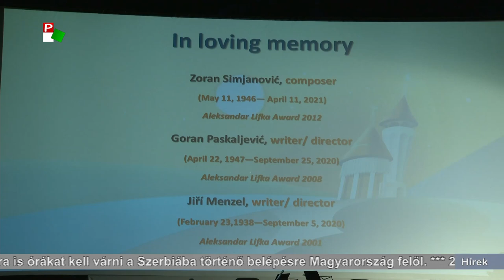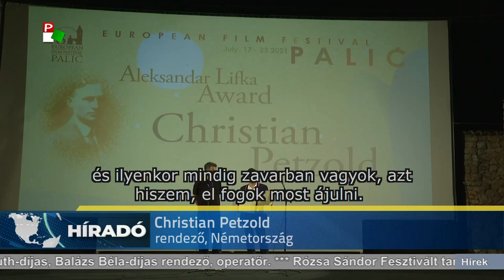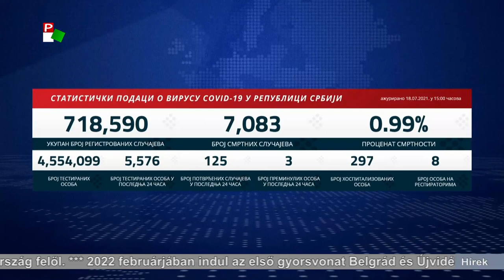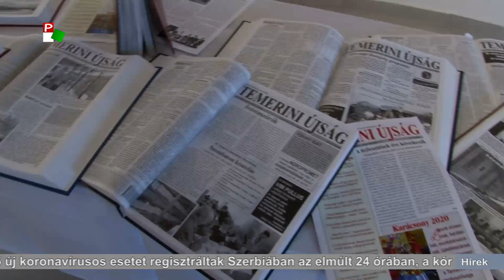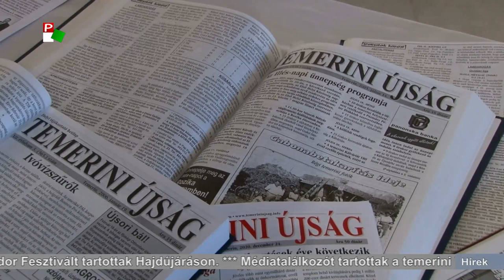Híradó – 2021.07.18. 17.30h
A Híradó főbb témái:
- Ma adják át az új labdarúgó stadiont Adorjánon.
- Továbbra is órákat kell várni a Szerbiába történő belépésre Magyarország felől.
- Tovább folyik a mentés a pusztító áradások sújtotta németországi területeken.
- Az egekbe szökött a málna ára.
-  Rózsa Sándor Fesztivált tartottak Hajdújáráson.
- Győzelemmel kezdte a szezont a TSC labdarúgó csapata a szerbiai Szuperligában.